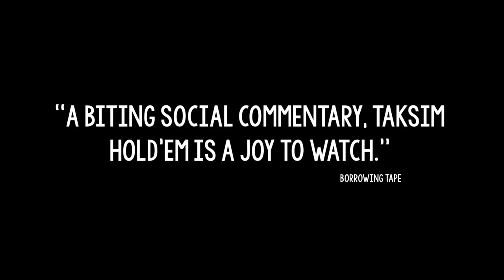TAKSIM HOLDEM - TRAILER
The trailer for Taksim Hold'em with English subtitles.

On a Saturday night in Istanbul, despite the pleas of his fiancée, cynical Alper refuses to join the anti-government protests happening on his doorstep. He just wants to stay home for his weekly dose of poker, played with his regular crew of high-school friends. The friends set off on a series of passionate, and at times ill-thought-out, squabbles on whether they should join the demonstrations or not. The game is interrupted when 2 protestors take refuge in the flat, which forces the group to act.